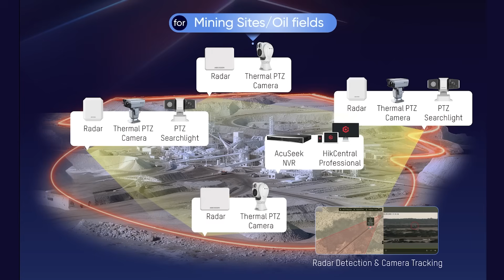ISJ × Hikvision Exclusive Interview Series | Part 3: How large-scale AI elevates perimeter security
Gary Harmer, Commercial Director of Hikvision UK & Ireland, joins a discussion with International Security Journal (ISJ) to explore why traditional perimeter systems often suffer from false alarms and missed detections, and how large-scale AI improves target recognition and event analysis in complex perimeter scenarios. Gary also explains how industries such as critical infrastructure and campuses are benefiting from these AI-driven perimeter solutions.